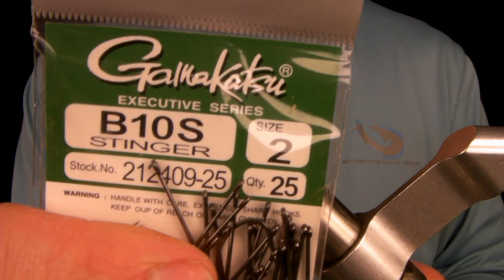Fly Tying: Galloup's Articulated Fat Head/Heifer Groomer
Brian Wise, Head Guide at River of Life Farm ties Kelly Galloup's Articulated Fat Head.

Recipe:

Rear Hook

Articulation Point:
Beadalon
3 Glass Beads

Front Hook